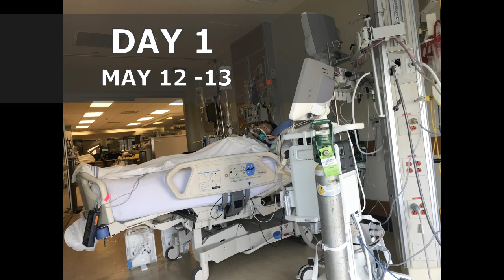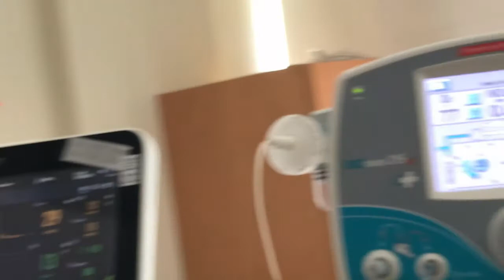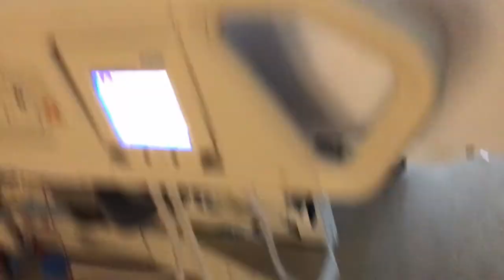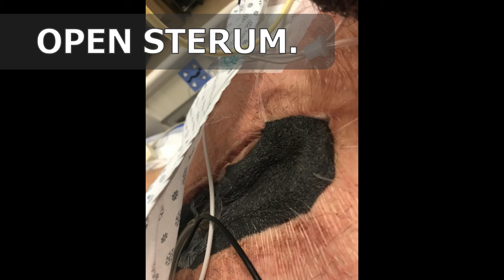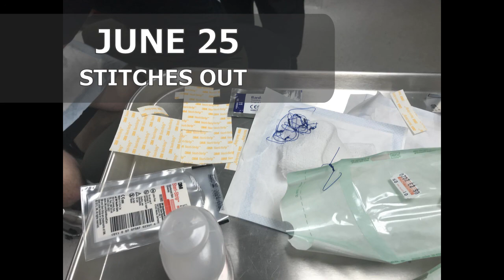HEART SURGERY COMPLETED UPDATE 2020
THANKS FOR WAITING FOR US TO POST A NEW VIDEO. HERE"S WHAT WE HAVE BEEN UP TO FOR THE LAST 12 WEEKS. THANKING GOD AND ALL THE PRAYS MADE FOR ME TO PULL THOUGH..COAST TO COAST AND DOWN INTO THE GREAT USA . MECHANICAL HEART VALVE REPLACEMENT AND AORTIC  ROOT REPAIR AS IT WAS TORN AND READY TO POP. GODS SUPPER GLUE KEEPING ME ALIVE  AGAIN.
 PLEASE HAVE A LOOK AT THE LINKS BELOW FOR MORE OPERATION INFO IF YOU WOULD LIKE TO..